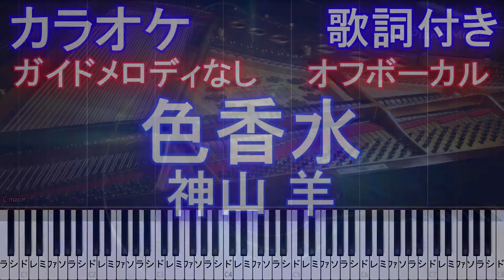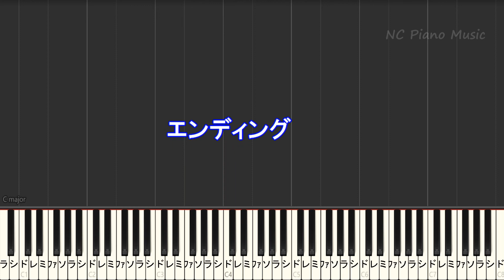【オフボーカル】色香水 / 神山 羊 / アニメ「ホリミヤ」オープニングテーマ【ガイドメロディなし 歌詞 ピアノ 鍵盤付き フル full】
Horimiya OP / Irokousui / Yoh Kamiyama
/カラオケ & ピアノリスト / Instruments &Piano List